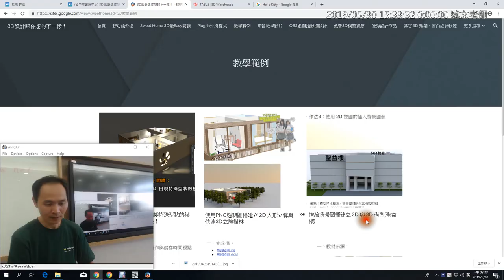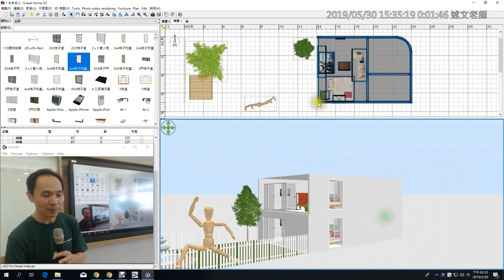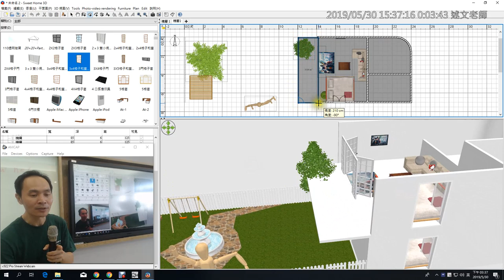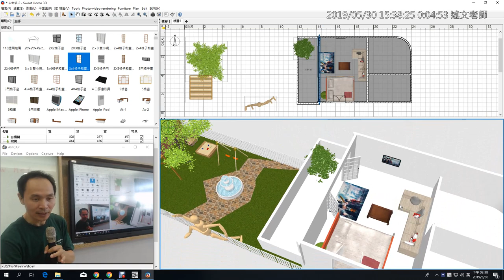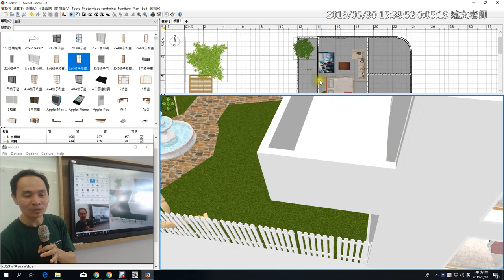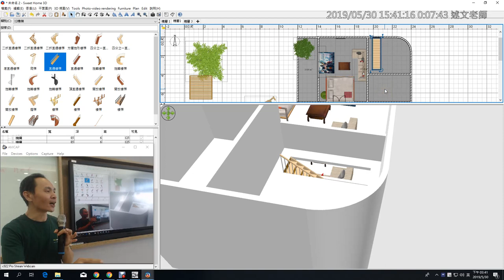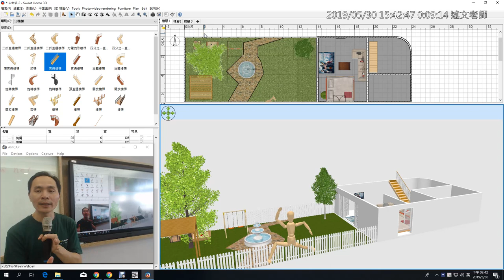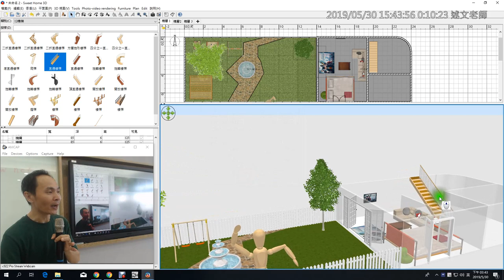15：Sweet Home 3D 如何增加樓層？